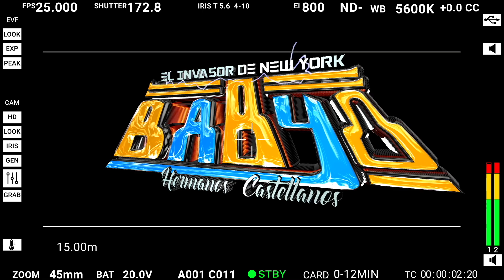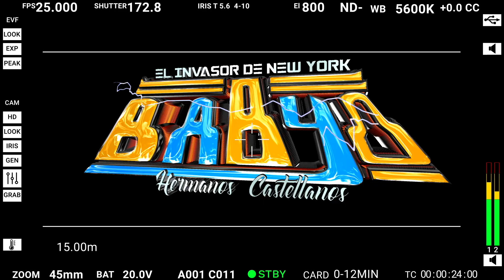ENEMIGO EN EL AMOR 2022 🔥GRUPO LOS MAGIX ⏯EN VIVO SONIDO BABYO NEW YORK 📌